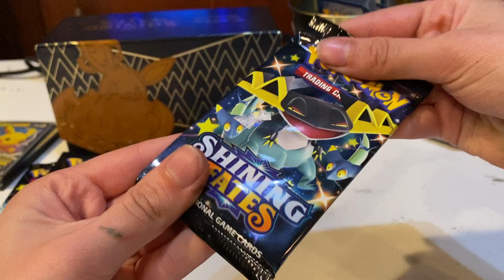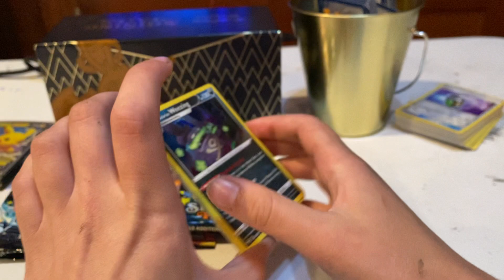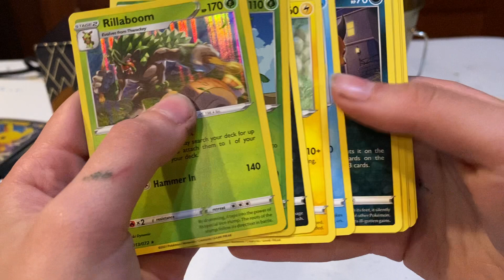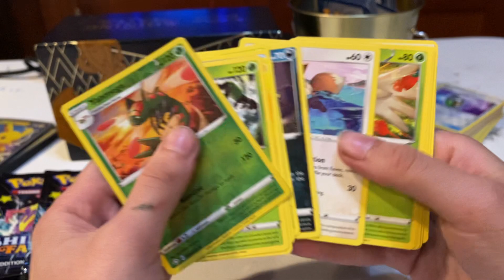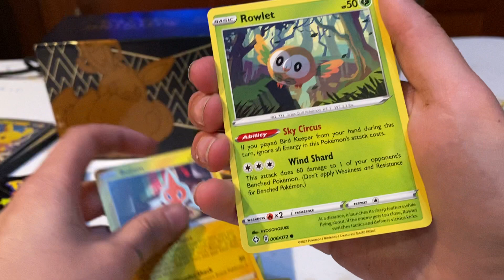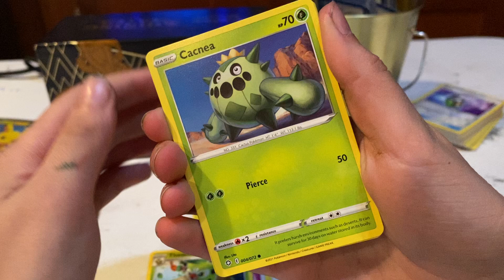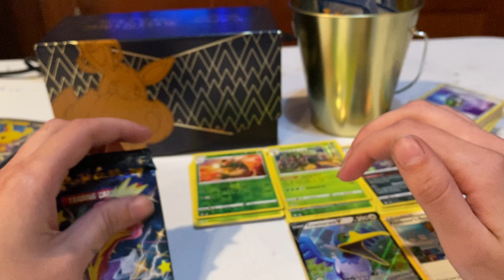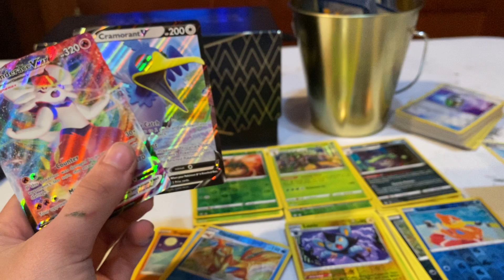ASMR ~ Unboxing Pokémon Cards: Shining Fates! No Talking - 1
A little different than my usual videos! This time featuring my partner! He's been getting into  Pokémon a lot lately and he wanted to try out some ASMR for some of yall! :D Let 'em know how he did! ^^ Thank you guys